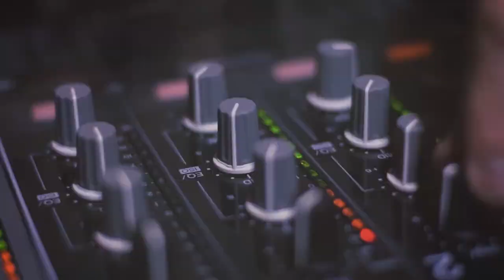Showreel - Marin Cvetko (2014 - 2020)